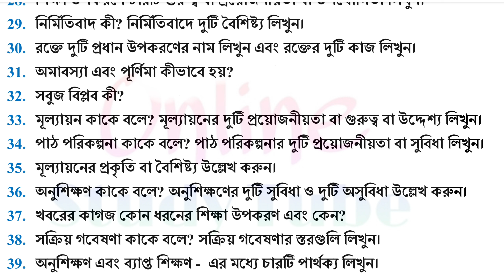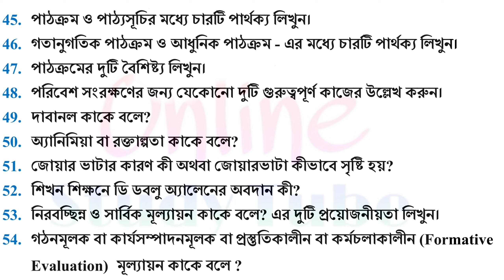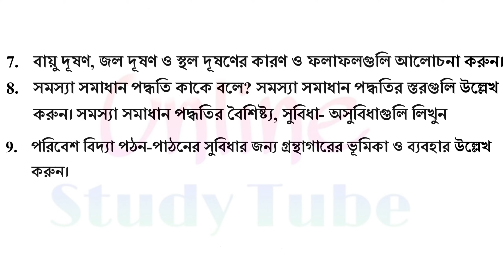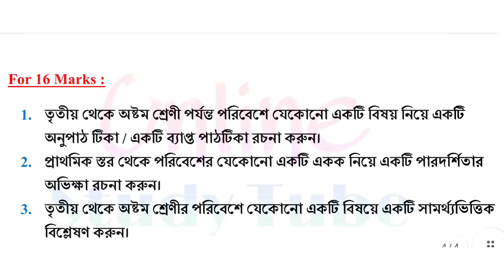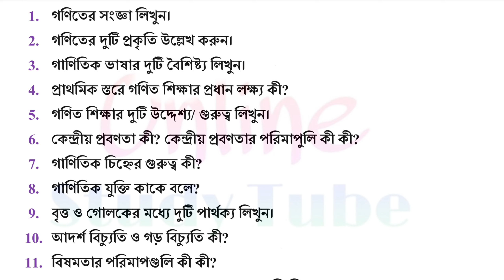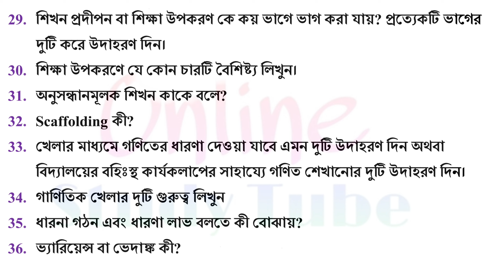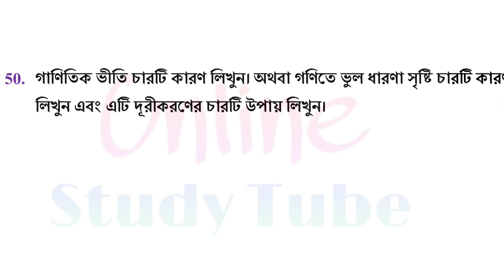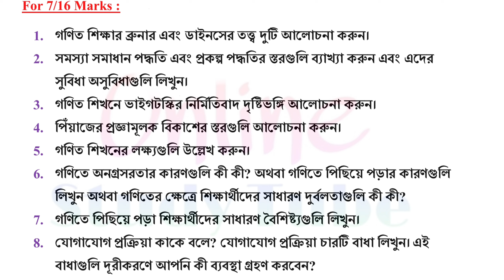D.El.Ed (2022-24) Evs & Math Suggestion / (Part-1) Exam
D.El.Ed (2022-24) Part-1 Final Suggestion / Evs & Math  / 2/7/16 Marks

প্রাথমিক শিক্ষক শিক্ষণে শিশু শিক্ষা (Aheli Publisher) :

প্রাথমিক শিক্ষক শিক্ষণে শিশু শিক্ষা (Rita Publication) :

Teaching of English, Malayendu Dinda (Rita Publication) :

Outline of teaching English, R Bhattacharyya (Rita Publication) :

প্রাথমিক শিক্ষক শিক্ষণে বাংলা শিক্ষণ পদ্ধতি, সুনির্মল বসু ( Rita Publication) :

প্রাথমিক শিক্ষক শিক্ষায় পরিবেশ শিক্ষা ( Rita Publication) :

প্রাথমিক শিক্ষক শিক্ষণে গণিত শিক্ষণ, প্রণয় পান্ডে (Rita Publication) :

📌 D.El.Ed (Part-1) Scholar Rita Publication

📌 D.El.Ed (Part-2) Scanner Aheli Publication :

প্রাথমিক শিক্ষক শিক্ষণে শিক্ষা অধ্যয়ন (Educational Studies) :

প্রাথমিক শিক্ষক শিক্ষণে সমকালীন শিক্ষা
(Contemporary Studies) :

প্রাথমিক শিক্ষক শিক্ষণে পাঠক্রমে শিক্ষণ বিজ্ঞান
(Pedagogy across curriculum) :

প্রাথমিক শিক্ষক শিক্ষণে শিক্ষায় কম্পিউটারের প্রয়োগ ( Computer application in education )

📌D.El.Ed (Part-2) Scholar Rita Publication

📌 Best Book for Micro and Macro Lesson Plan